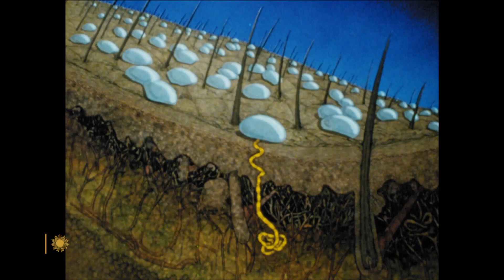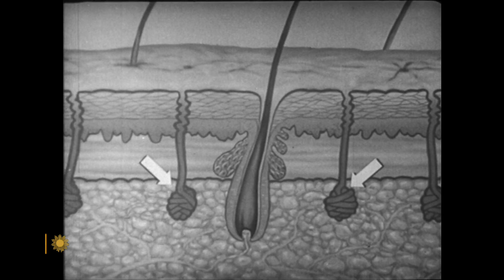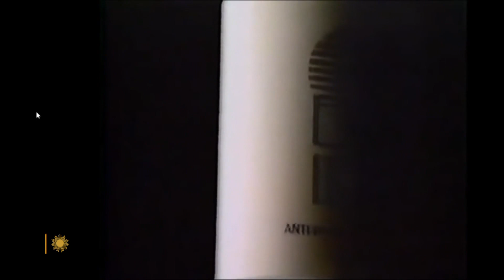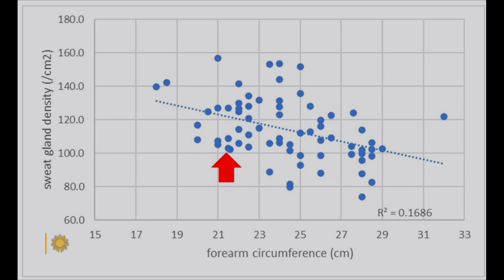The science of sweat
Humans are rare among animals in that we possess sweat glands all over our bodies, which can produce moisture, and even embarrassment. But what exactly does excreting water through our skin do for us?  Correspondent Faith Salie talks with biologist Andrew Best, and with Sarah Everts, author of "The Joy of Sweat," to discuss the science behind perspiration.